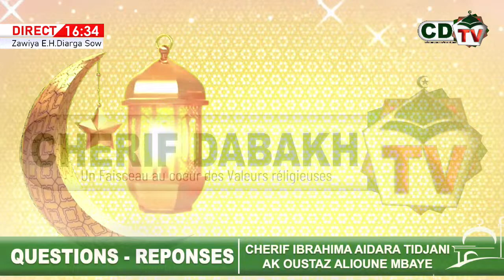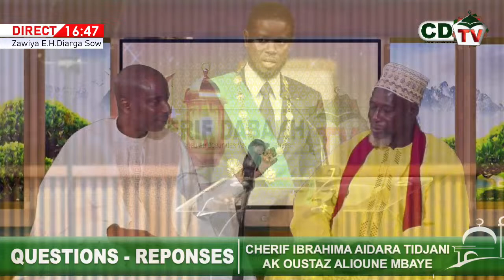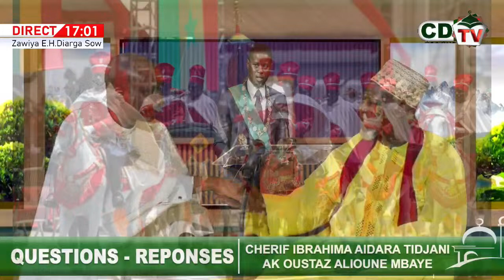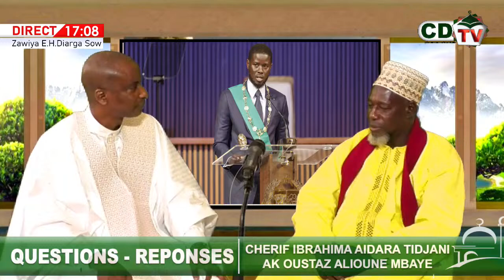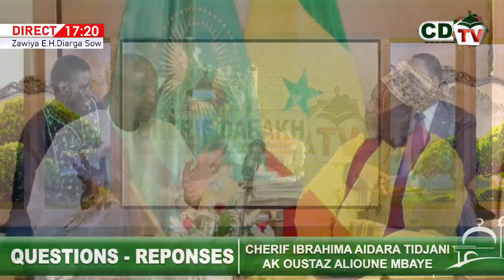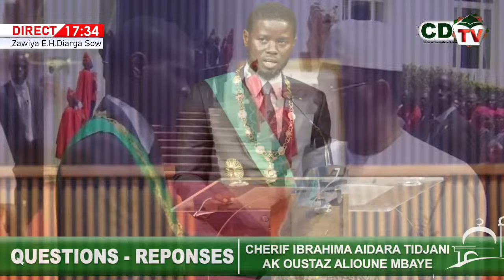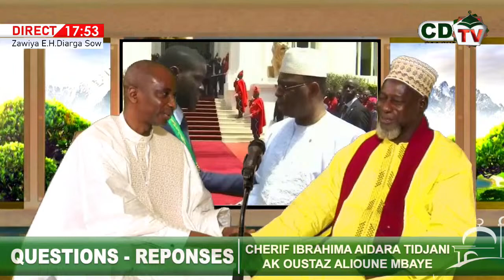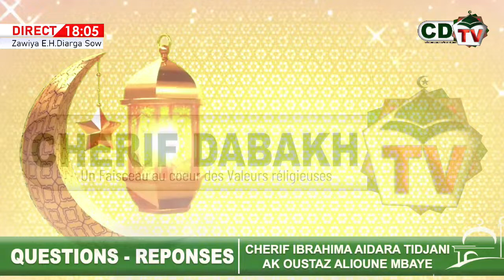QUESTIONS -REPONSES ENTRE OUSTAZ ALIOUNE MBAYE ET CHERIF IBRAHIMA AIDARA TIDJANI/ 4